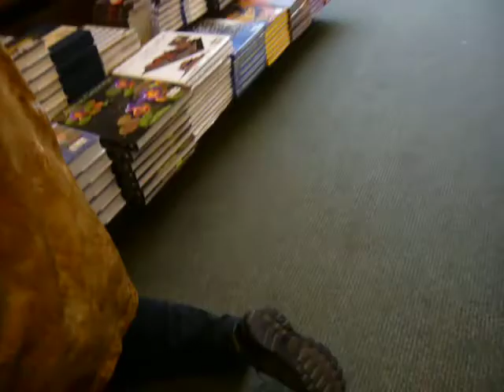Book Shop Short Short Film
Action in a bookstore in New York